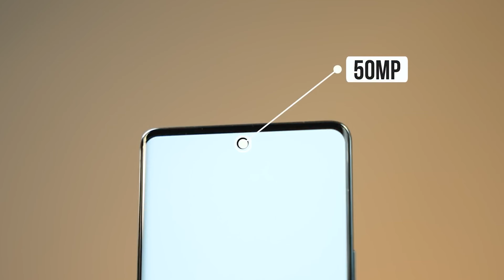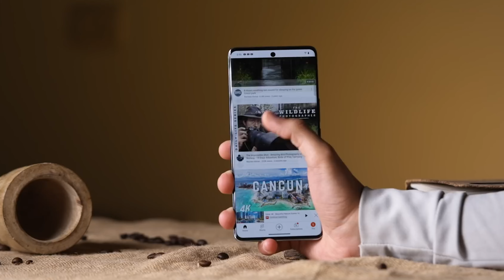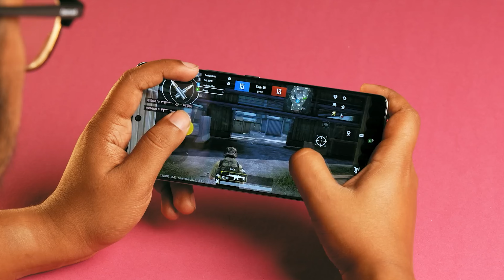Everything You Need to Know about VIVO V30 PRO Before Buying!